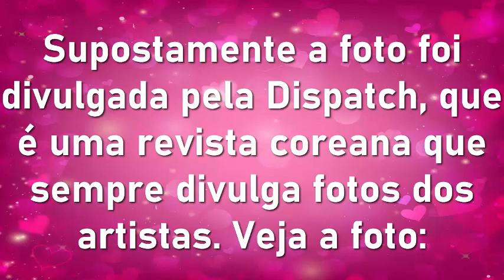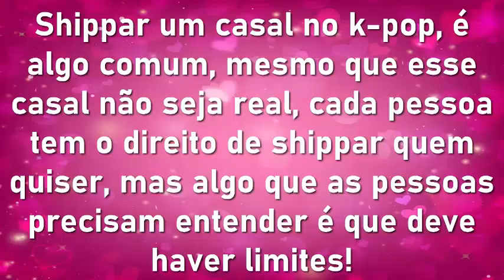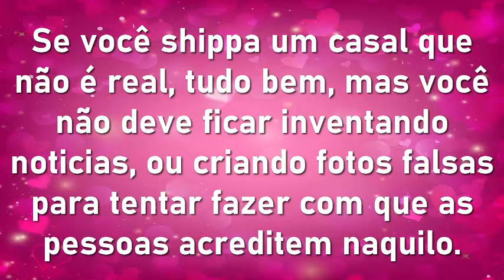Jungkook e Lisa juntos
E vocês que estão assistindo ao vídeo, shippam algum casal no k-pop??? Se sim, deixe aqui nos comentários qual casal você shippa, que eu quero muito saber a opinião de vocês!!!

No copyright infringement intended (rights go to BTS and BigHit Entertainment and BLACKPINK and YG entertainment) (Music rights go to BTS and BigHit Entertainment and BLACKPINK and YG entertainment) I do not own the content above